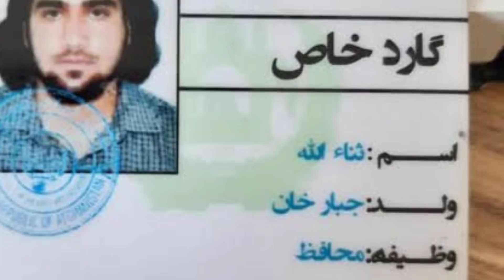Ramvak in tibuai an inkaphlum | Vai handyman jail a inawkhlum vangin Dholai lamah buaina inmung mek.